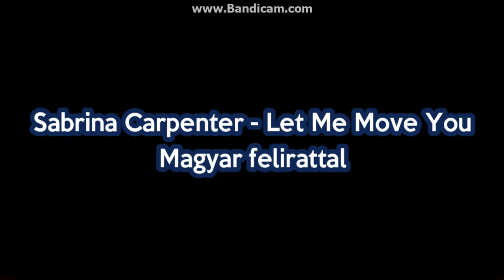Sabrina Carpenter - Let Me Move You | Magyar felirattal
Lyrics:

Said there's nothing that we can't do when we're dancing
I can feel the music more when I'm with you
With your hands on me, I feel my heartbeat racing
Now, oh

Had to let go of everything that I've known
Before, 'ore, 'ore

One, two, three, come with me
We can work it differently
One, two, three, and dance with me tonight (Tonight)
And maybe all our dreams are coming true
And, baby, I can feel you feel it too
So just let me move you (Nah)
Said one, two, three, and dance with me tonight (Tonight)
So just let me move you, let me move you

Yeah, little faster, little slower, it don't matter
'Cause I've never known myself this good 'til now
And I hope you know it's changing me forever
Forever

Before, 'ore, 'ore (Baby)